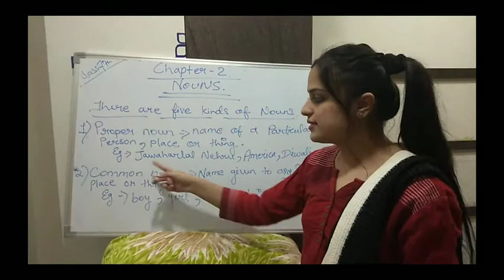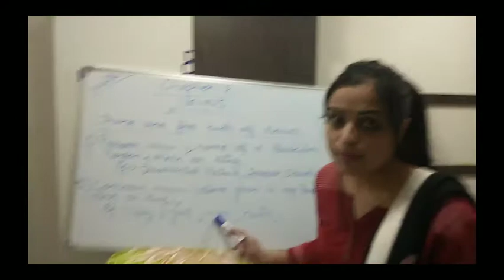Class -7nth English grammar chapter -2(part-1)(9)